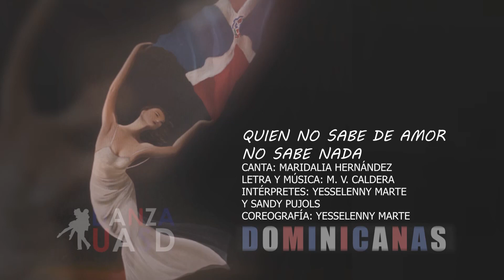DOMINICANAS 2022/ QUIEN NO SABE DE AMOR NO SABE NADA 7/13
QUIEN NO SABE DE AMOR NO SABE NADA
Canta: Maridalia Hernández
Intérpretes: Yesselenny Marte y Sandy Pujols
Coreografía: Yesselenny Marte
Grabación y edición digital: Nobell Díaz y Mickey Cohén
Para DOMINICANAS del DANZA UASD, dirigido por la Prof. Lucy Caamaño, celebrando el 28 aniversario del grupo y presentado en el cierre de actividades por el 484 aniversario de la Universidad Autónoma de Santo Domingo (UASD)
OCTUBRE 2022